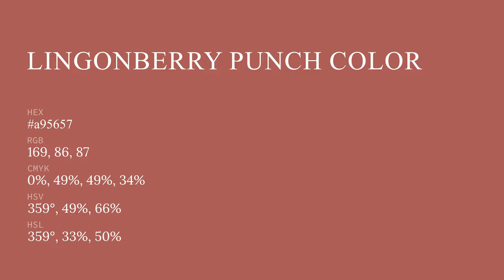Lingonberry Punch color a95657 hex color - Brown color - Cool color a95657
What color is Lingonberry Punch ? a95657 hex color - Brown color - Cool color a95657

Hex a95657 Color Code is also known as Lingonberry Punch color.